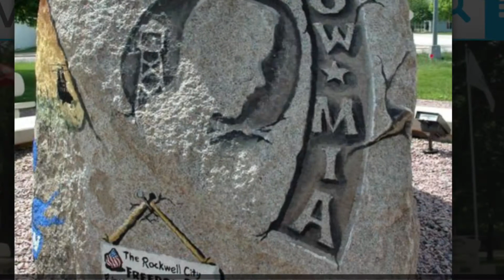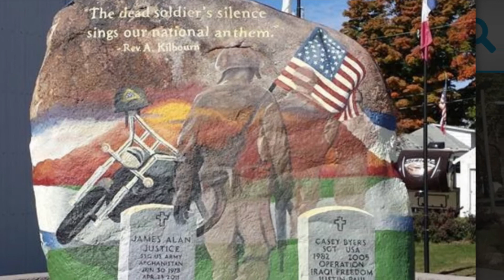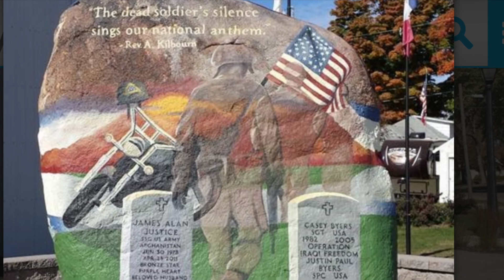Things I Wish I’d Said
For  Memorial Day 2021